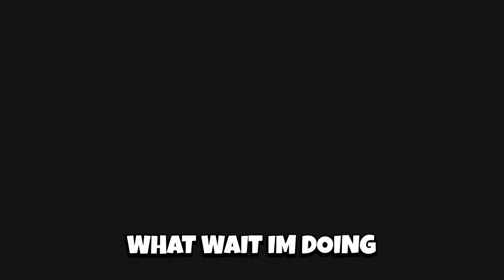Survive the Killer (JULY) CODES *UPDATE!* ALL NEW ROBLOX Survive the Killer CODES!